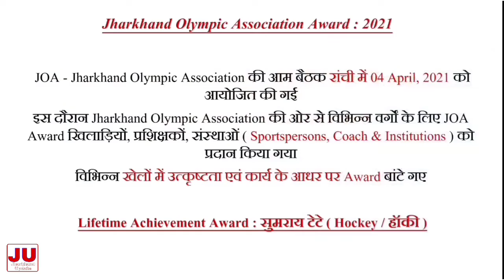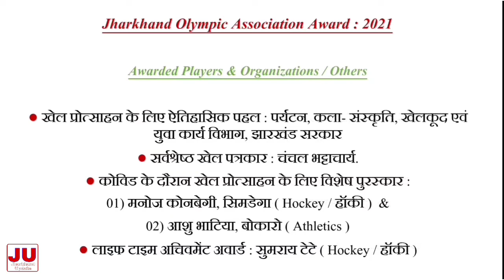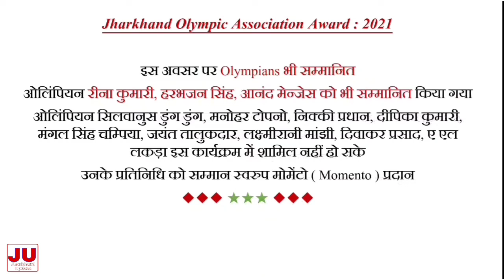JHARKHAND OLYMPIC ASSOCIATION AWARD 2021 || JHARKHAND AWARDS 2021 || JHARKHAND UPDATE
Hello,
Educational material for JPSC, JSSC CGL, JTET and all other Jharkhand state competitive examinations.

This video contains Jharkhand awards and honours related current affairs gk, under topic JHARKHAND AWARDS AND HONOURS AND JHARKHAND AWARDS 2021 current affairs,  that will help you to prepare for your upcoming competitive examinations of Jharkhand. This video will make you learn and revise awards and honours related current affairs of 2021.
Hope you will be able to "tick" and "write" correct answers appearing in the competitive examinations of current affairs related papers.
This you tube channel "JHARKHAND UPDATE" will be of great help in current gk and gs if preparing for Jharkhand public service commission ( JPSC ), Jharkhand staff selection commission cgl ( JSSC CGL ) and Jharkhand teachers eligibility test
( JTET) and any other competitive examinations of any department/ministry of Jharkhand government. So keep watching and follow the channel, and keep yourself updated with current news gk and gs.
You will be able to know about jharkhand awards and honours and jharkhand awards in this video.